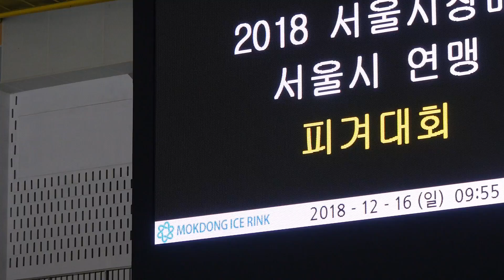2018-12-16 서울시장배 동계체전예선 3일차 | 여중,남초,남중부 B조 FS Warmup | 박연정,김현겸,김재현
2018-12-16 서울시장배 겸 동계체전 서울시 예선 | 3일차 |
2018 서울특별시장배 빙상경기대회(피겨)겸 제100회 전국동계체육대회 서울시 예선대회 | 목동 아이스링크 |
(Sep 16. 2018) Seoul City Mayor Cup 2018 | Day3 | 2019 100th (Korea) National Winter Sports Festival. Seoul City Qualifire |
Mokdong Ice Rink | Republic of Korea (South Korea) |

B Ladies Middle-High School (Jr. Ladies) | Free Skating |
B Men Elementary-Middle School (Jr.Men) | Free Skating |
A Ladies Middle-High School (Senior) | Free Skating |
B Men High School (Senior) | Free Skating |
Ice Dance Junior | Free Dance |